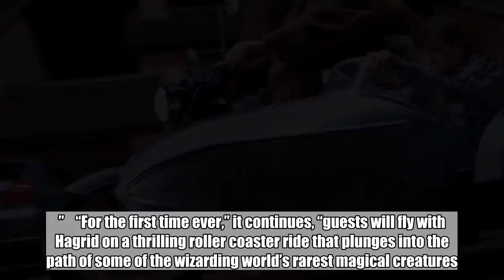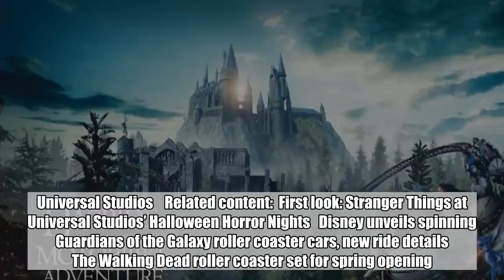New Hagrid roller coaster flies into Orlando's Harry Potter world this summer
Universal Orlando Resort’s Wizarding World of Harry Potter theme park is conjuring a brand-new ride for its Muggle guests this summer.    Friday brought the reveal of the ride’s name and debut date: It’s Hagrid’s Magical Creatures Motorbike Adventure and it’ll be ready to ride at Harry Potter world’s Hogsmeade on Universal’s Islands of Adventure this June 13.    Specifics are scarce and the only description offered in an official press release calls it “the most highly-themed coaster yet.”    “For the first time ever,” it continues, “guests will fly with Hagrid on a thrilling roller coaster ride that plunges into the path of some of the wizarding world’s rarest magical creatures.”  Jaap Buitendijk/Warner Bros.    Based on his handling of the motorbike at the beginning of Harry Potter and the Deathly Hallows, Hagrid already isn’t the most secure driver. In other words, we’re expecting turbulence from this ride.    Will this be a VR coaster similar to Florida’s Escape From Gringotts or the Forbidden Journey ride at the Universal Studios Hollywood location? Will it be more of a traditional roller coaster like the Dragon Challenge? Who knows?! A rep for Universal Orlando did not immediately respond to EW’s request for comment and the announcement teases that “more details about the incredible new experience will be revealed in March.”    In the meantime, we have this promo image of Hagrid guiding guests through the Forbidden Forest around Hogwarts as a pesky pixie hovers nearby. We’re already predicting Gilderoy Lockhart’s favorite pests to pull off some trick like dismantling the tracks.  Universal Studios    Related content:  First look: Stranger Things at Universal Studios’ Halloween Horror Nights   Disney unveils spinning Guardians of the Galaxy roller coaster cars, new ride details   The Walking Dead roller coaster set for spring opening